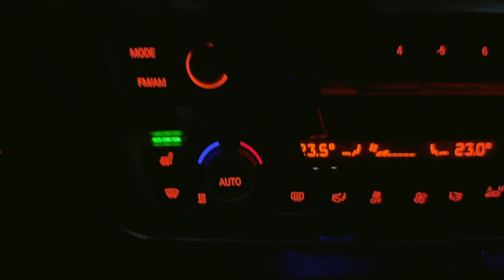Nail vlog | 이달의아트를 곁들인 네일샵브이로그 (네일시술영상도 있어용|클쓰 겸 신년 선물하기|택배 포장하기)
안녕하세요 :)

그리고 드디어 디어슈블링젤 품절 품목들이 모두 재입고가 되었어요
네이버에 디어슈블링젤 검색하시면 구매가 가능해요

탑젤과 파일도 있으니 많관부🥰